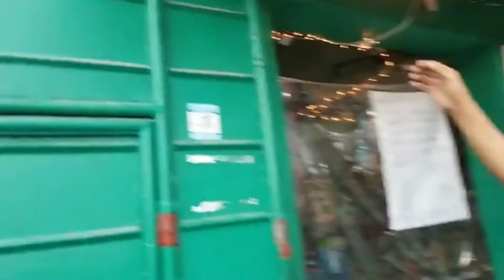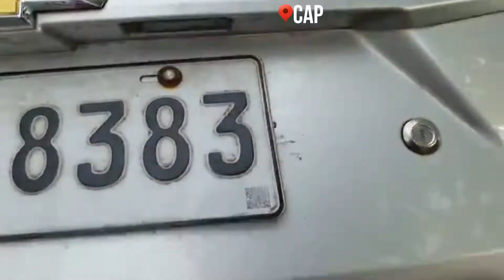"Pamaskong Handog Noche Buena Packs" | Jo's Sharing & Caring Advocacy | Totong's World Vlog#4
My video is about the ordinary life in our community called Masagana villge,Barangay 6, Bacolod city.It features cooking,variety store,interaction in the community,visit to some places in Bacolod city,with in our country and abroad.